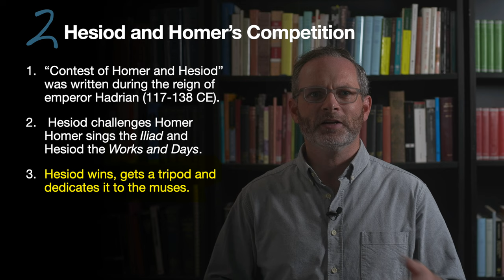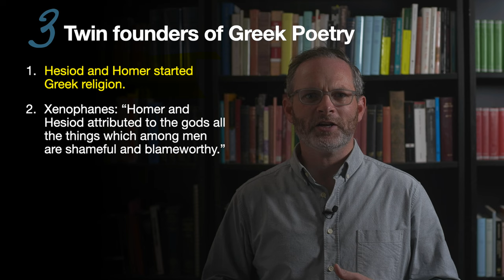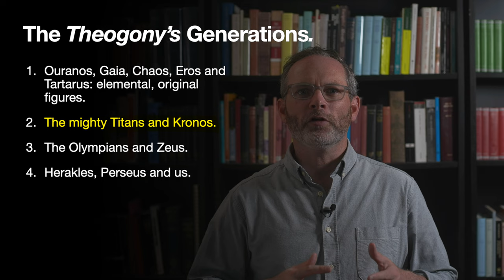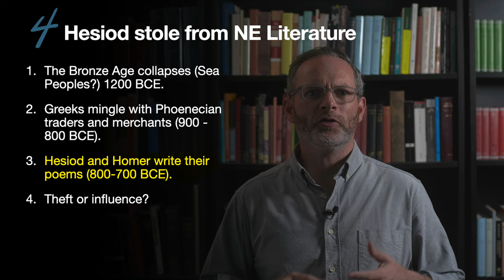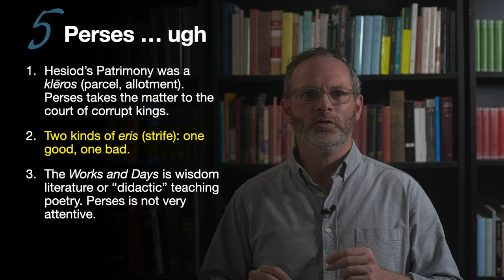Hesiod: Five Essential Facts.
Hesiod of Ascra's Theogony is central to Greek history, literature and mythology. He is the first poet with a biography (eat your heart out Homer) and a brother (whom he doesn’t really like). He is famous for delineating for the first time the honors, powers and names of the Olympian gods. Did he copy the Enūma Eliš and other famous Akkadian and Hittite/Hurrian texts when he wrote the Theogony? Let's get into it.

Chapters
0:00 - 0:09  Intro.
0:10 - 2:05 FACT 1: Hesiod is an actual person.
2:06 - 3:49 FACT 2: Hesid and Homer competed at an ancient sing off.
3:50 - 5:43 FACT 3: Hesiod's Theogony invented Greek mythology.
5:44 - 8:34 FACT 4: Hesiod stole everything from the Near East.
8:35 - 9:39 FACT 5: Perses …Ugh.
9:40 - 10:19 Outro.